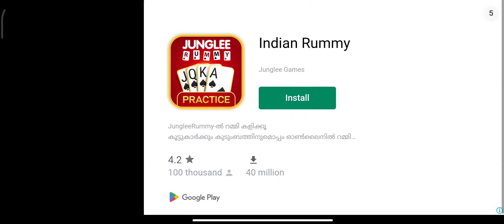🚍🚍 𝒔𝒊𝒎𝒖𝒍𝒂𝒕𝒐𝒓 𝒊𝒏𝒅𝒐𝒏𝒆𝒔𝒊𝒂 𝒎𝒐𝒃𝒊𝒍𝒆 𝒈𝒂𝒎𝒆 𝒑𝒍𝒂𝒚 🎮🎮🎮